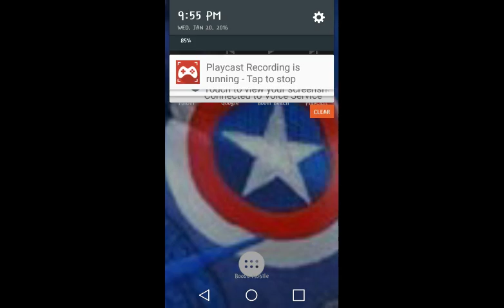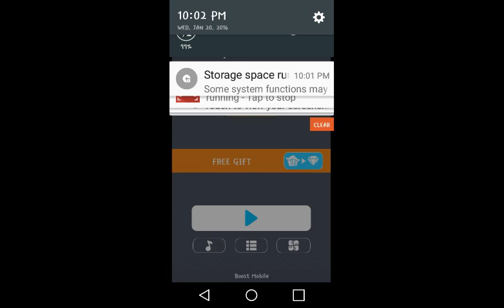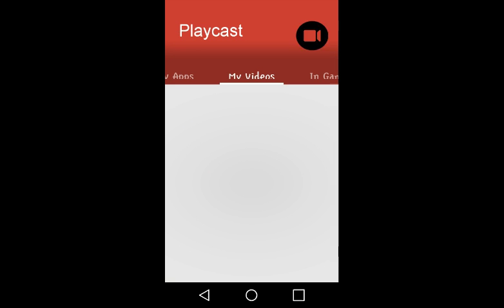Part 2 gaming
Hop u injoy pease from the middle east✌